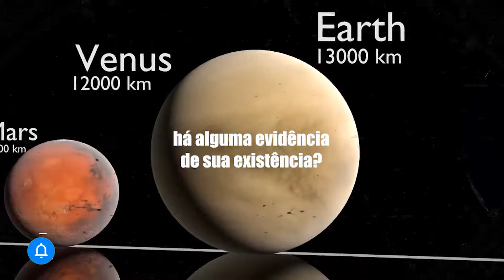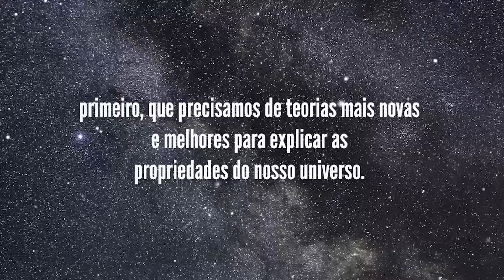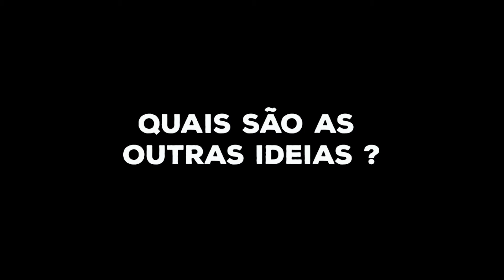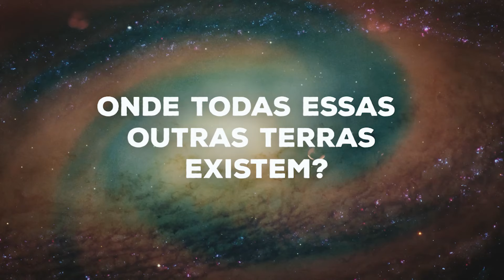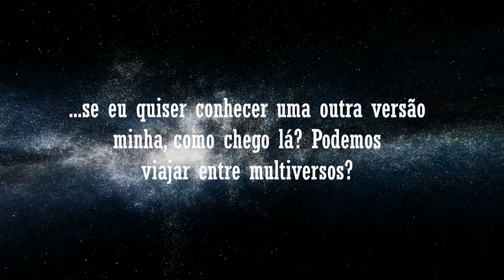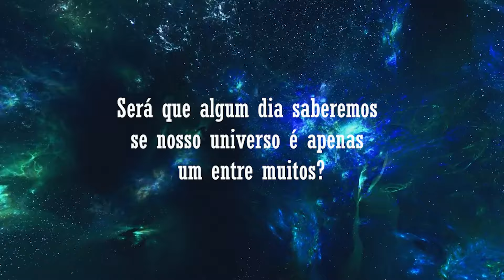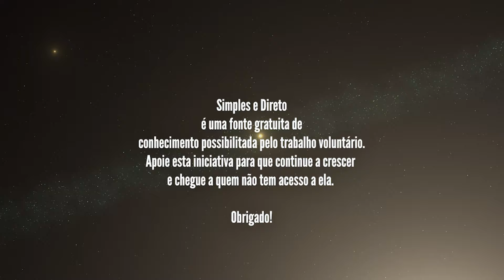MULTIVERSO | EVIDÊNCIAS - NADIA DRAKE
O que é o multiverso –  há alguma evidência de sua existência?
O que está além das margens do universo observável? É possível que nosso universo seja apenas um de muitos em um multiverso muito maior?

Os filmes não se cansam de explorar essas questões. De blockbusters de super-heróis como Doutor Estranho no Multiverso da Loucura ao queridinho indie Tudo em Todo Lugar ao Mesmo Tempo – com data de estreia no Brasil prevista para 23 de junho –, as histórias de ficção científica estão cheias de realidades alternativas. E, dependendo de qual cosmólogo você perguntar, o conceito de um multiverso é mais do que pura fantasia.